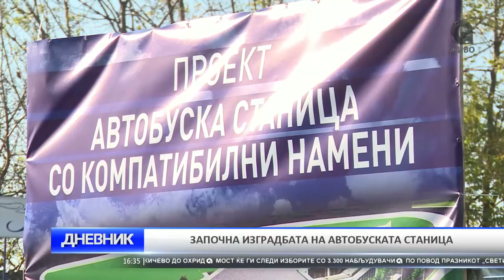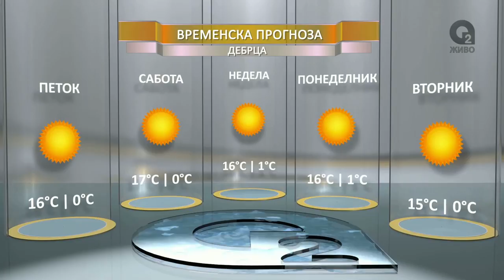O2 DNEVNIK 18 11 2016